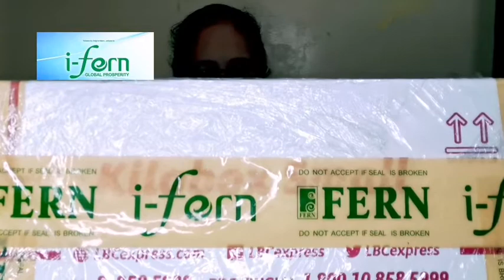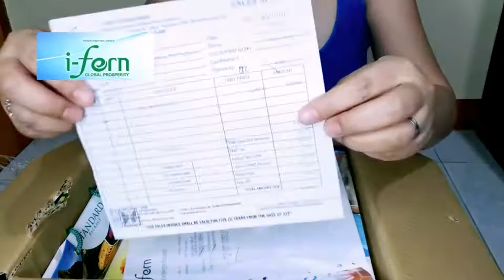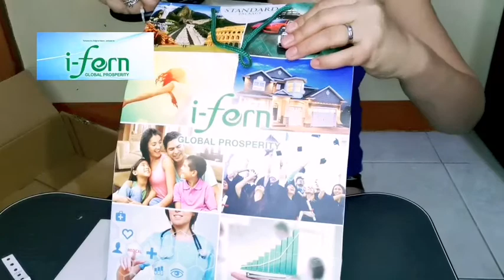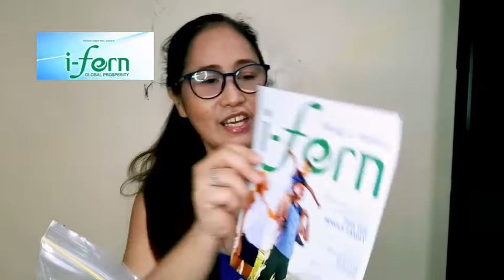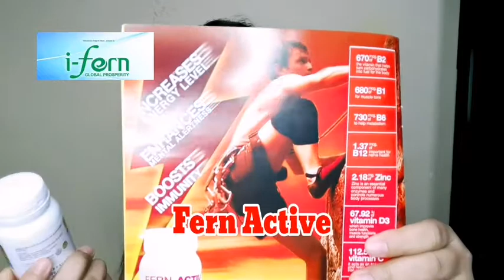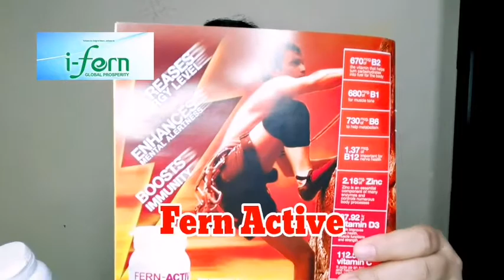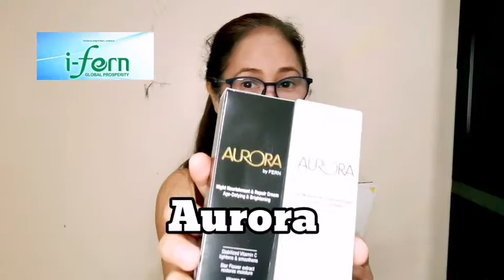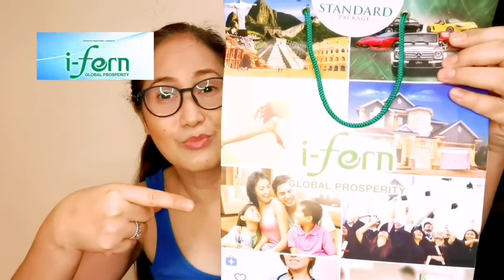Unboxing I-fern Products | Presentation | Mari Knell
Title: Unboxing I-fern Products / Presentation

This was my very first time to received a package from I-fern and  I am very curious what's inside the box.
Let's find it guys!